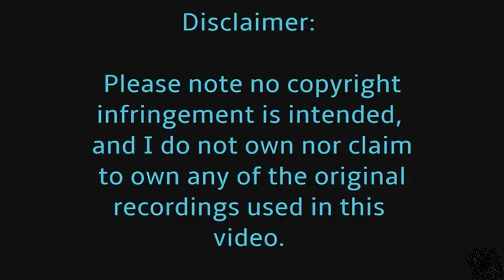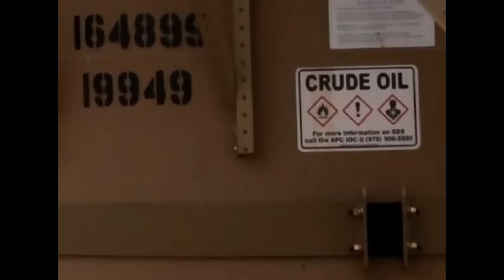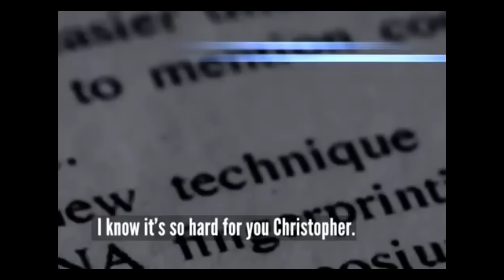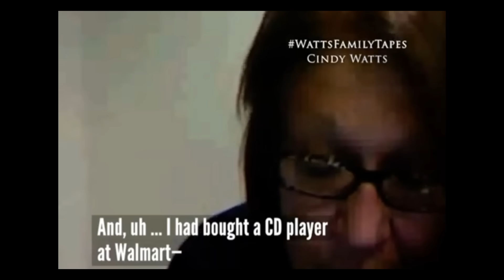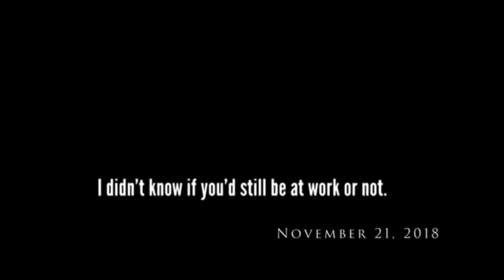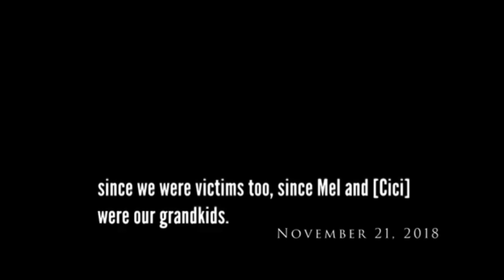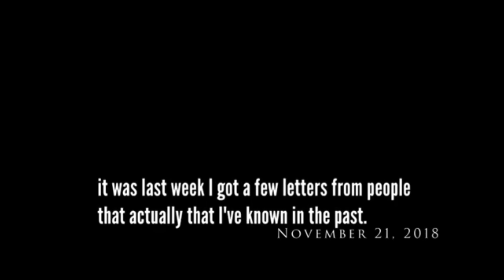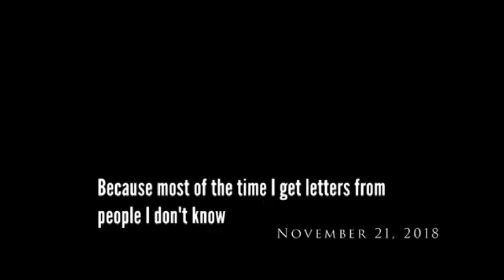The WATTS Family Tapes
The WATTS Family Tapes - Featuring Chris Watts, His Parents Cindy & Ronnie Watts and Sister, Jamie Lyn Williams